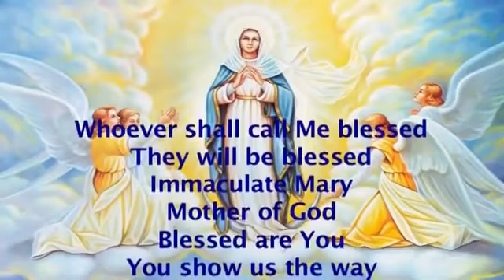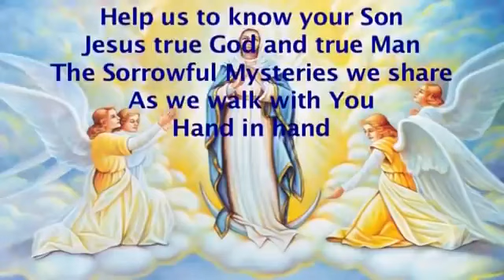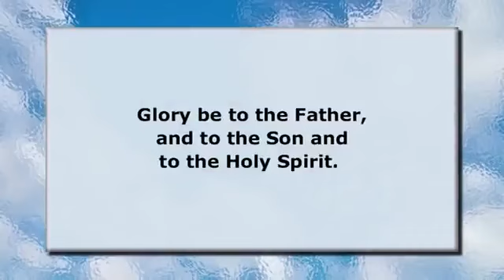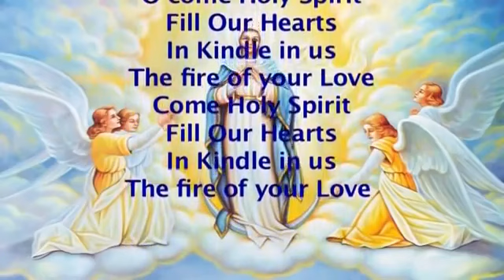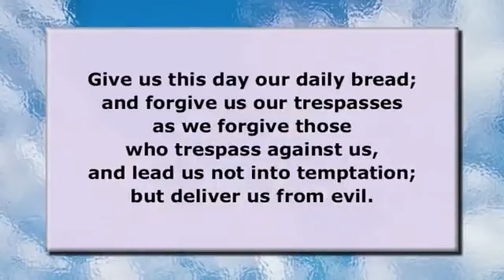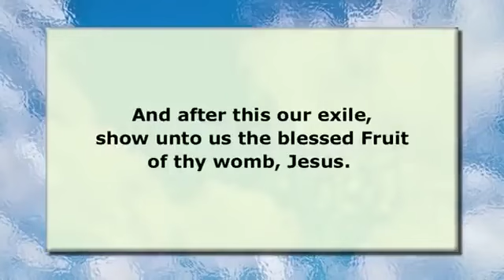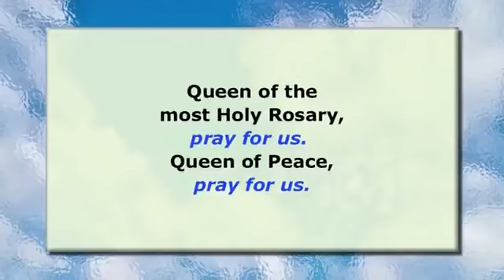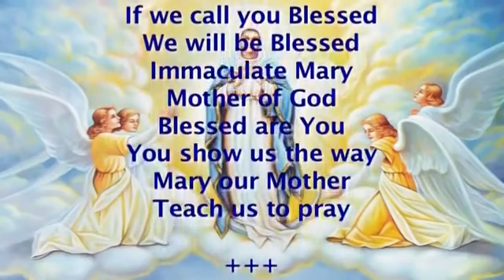Holy Rosary - Sorrowful Mysteries During Lent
credits my mother mary